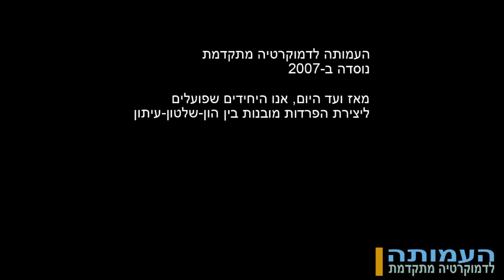העמותה לדמוקרטיה מתקדמת אי אפשר לעצור רעיון